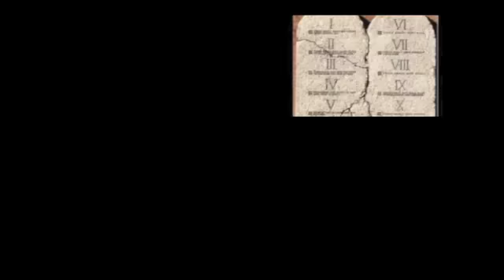Torah Is The Foundation!!!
I have such a passion to teach people the true foundation of all Scripture, the Torah. If you do not understand the Torah, you cannot understand the Scriptures!!